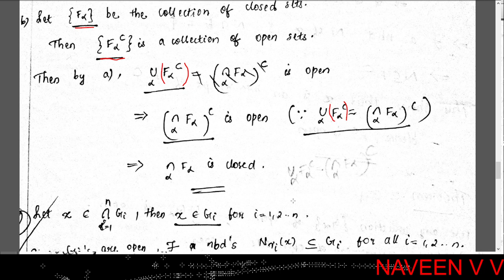Theorems 2.23 and 2.24 / Basic Topology / Part 9 / Real Analysis I / MSc Mathematics (In Malayalam)